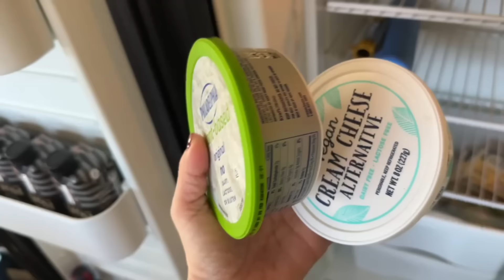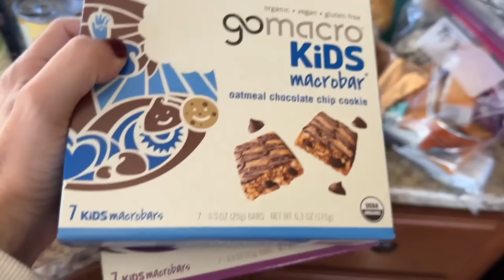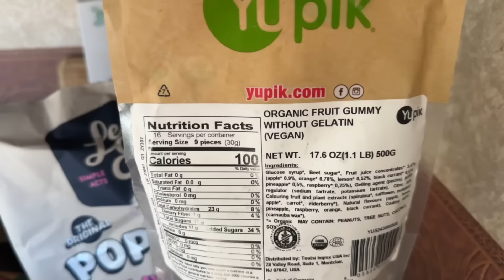Exciting Update on our New House + What’s in our RV Fridge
AMAZON STOREFRONT